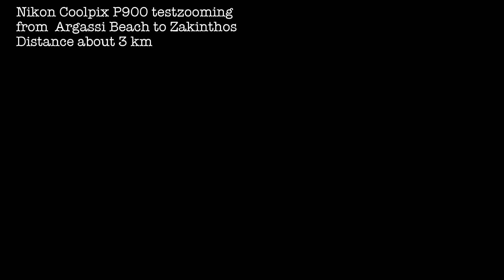Nikon P900 superzoom 2000mm - Ionian Star Argassi Zakinthos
Testing Nikon P900 superzoom 2000mm (83x)